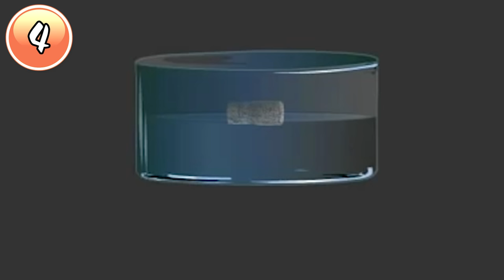Why Don't Big Ships Sink?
Learn how big ships don't sink.